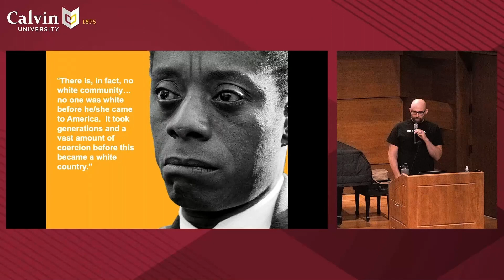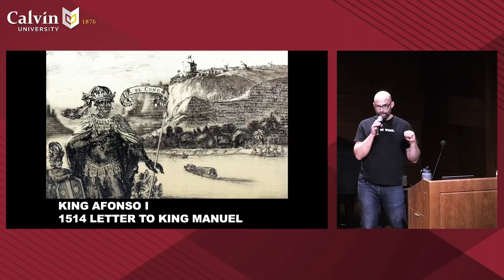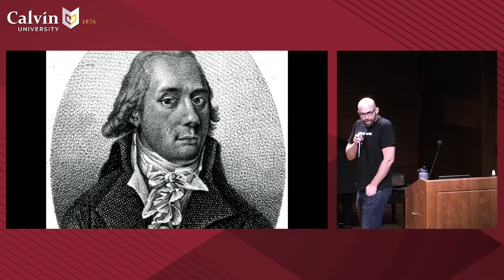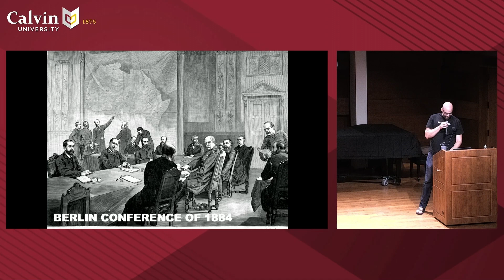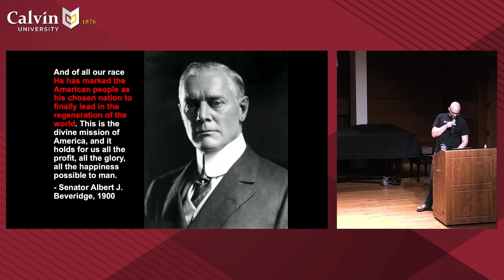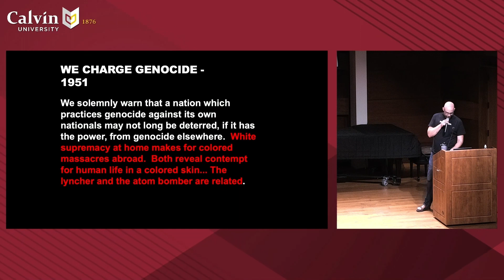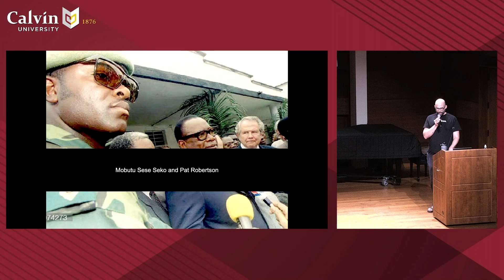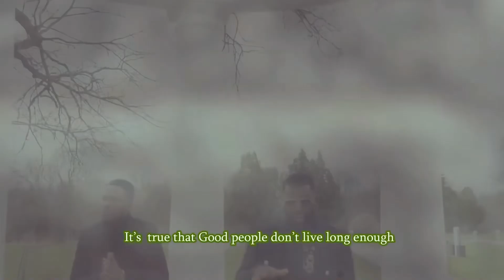Patrick Lyoya’s Case by Joseph Kuilema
An overview of the Patrick Lyoya case, starting all the way back with the colonization of the Congo and ending with his killing here in Grand Rapids. Patrick Lyoya was killed in Grand Rapids on April 4.  The police officer who shot him in the back of the head has been charged with second degree murder. How did this happen?  In this session we will move beyond these two men to take a structural and historical look at how a young man from the Congo died a couple miles from our campus at the hands of the police.  From colonialism to redlining, we will try to think deeply together about what justice for Patrick Lyoya might include.